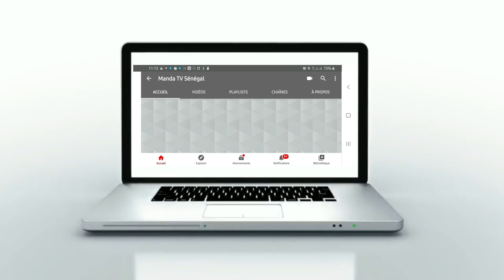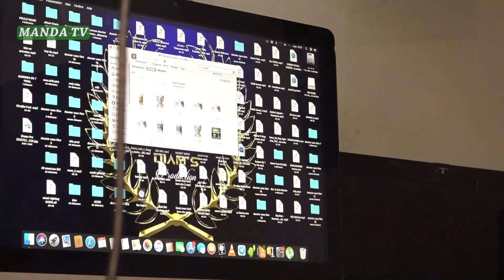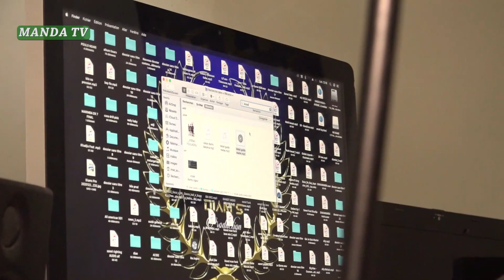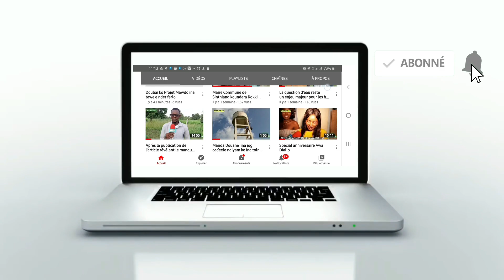(J A F) MANDA TV invité Groupe Kissal Fouladou from Label Diam's Pro...